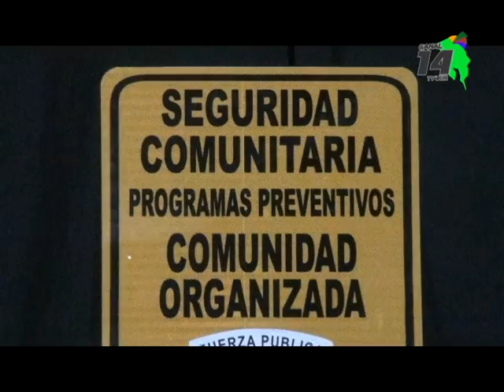Seguridad Comunitaria sumó 5 miembros en Pérez Zeledón